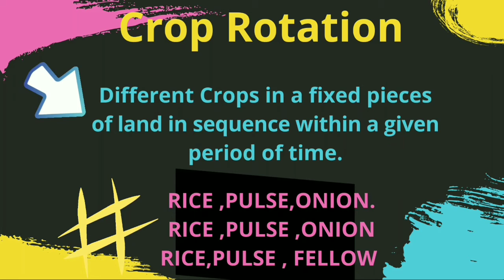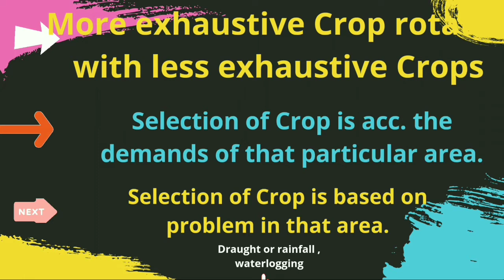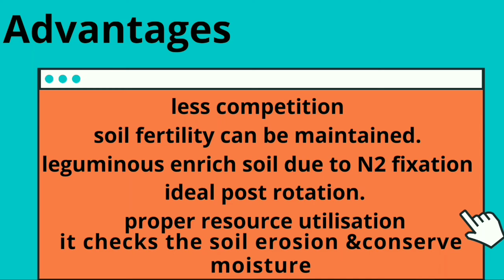Crop Rotation in india in Hindi ||Exampoint of View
hello Dosto,aaj ki video me discuss kiya gya h Crop rotation ka jo ki important step hai pest management ka so ...let continue the video.